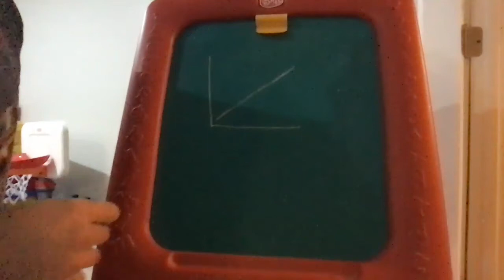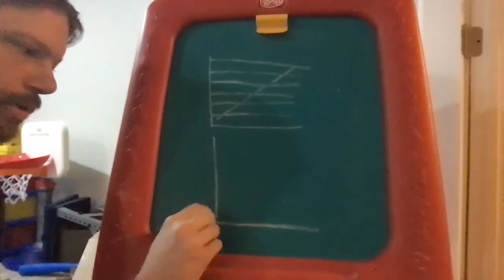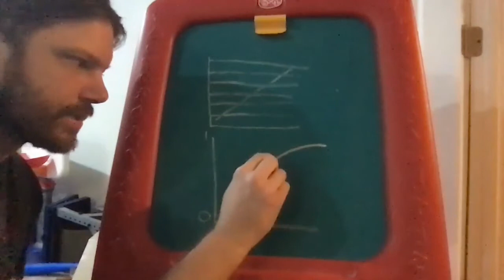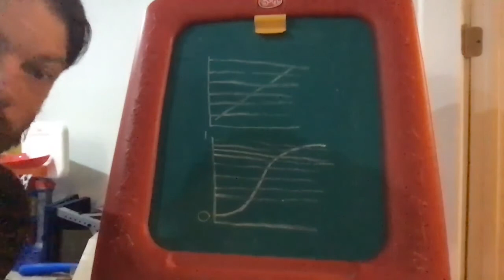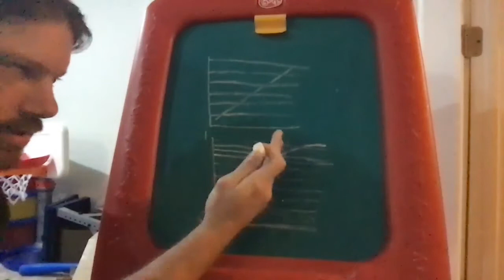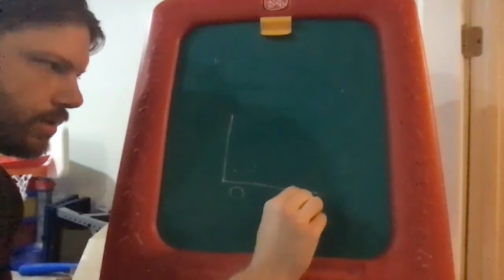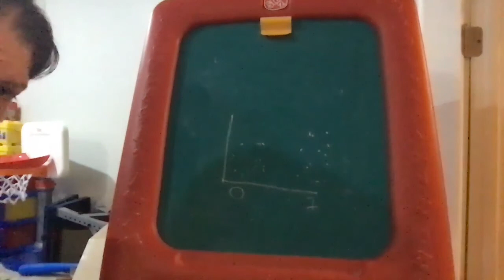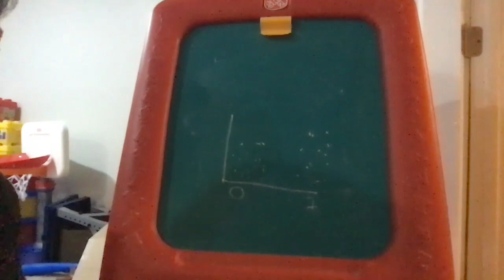Advanced Inference -- Logistic Regression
You probably don't want to try that home (fire, but definitely try logistic regression).